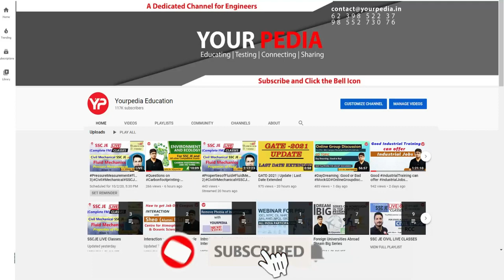HR Mock Interview for THDC | CE | Actual Asked Questions | Prepare THDC Interviews with YourPedia